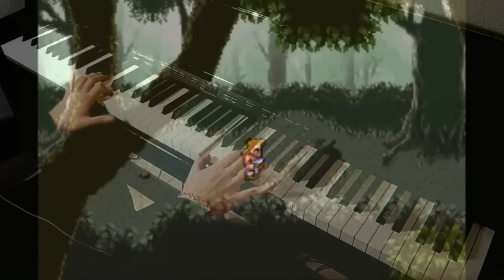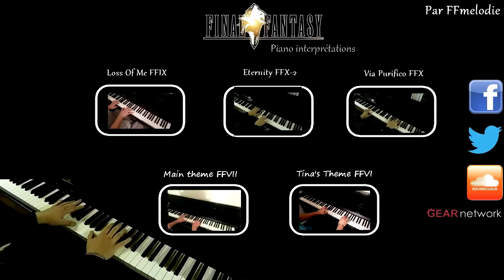The Phantom forest Final Fantasy VI Piano Collections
Voici mon interprétation de The Phantom Forest / The Mystic Forest du jeu Final Fantasy VI en Version Piano Collections
J'espère que ça vous plaira :) Si c'est le cas un petit pouce vert sera très apprécié ^^

Hi all,
Here is my interpretation of The Phantom Forest from Final Fantasy VI Piano Collections Version
I hope you enjoy it :) If this is the case a little green thumb will be much appreciated ^ ^